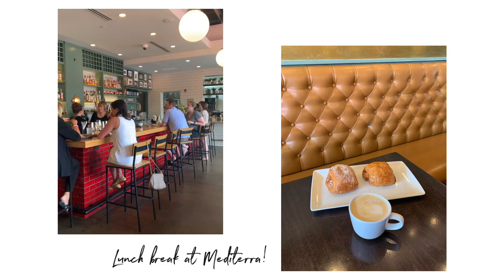THRIFT WITH ME Vlog! | 3 Thrift Stores | Thrifting for Bohemian Home Decor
Thrift with me in this vlog at 3 thrift stores in Pittsburgh that I don't usually go to because there a little far from where I live! I'm so glad I made it to these stores because I found a ton of great bohemian home decor finds. Happy thrifting!

You can shop these bohemian home decor items on my Etsy shop: ShopUrbanDarling!

My Shop!

Here is the link to my last video!

Gold Round Mirror
Faux Sheepskin Throw
Seagrass Basket

HANG WITH ME ON MY OTHER SOCIALS!